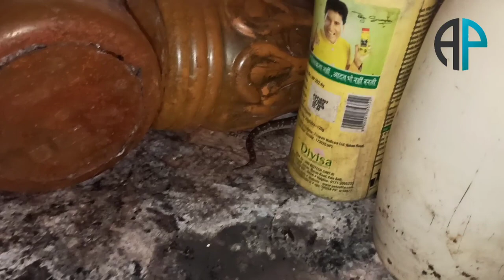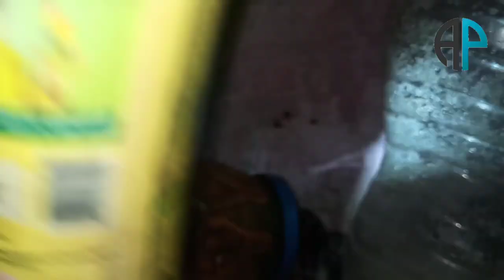30 September 2021 भारत में सबसे अधिक लोगों की मौत का कारण करैत common krait जब रात को मिला घर में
The common krait, also known as the blue krait, is a species of highly venomous snake of the genus Bungarus native to the Indian subcontinent. It is a member of the "big four" species, inflicting the most snakebites on humans in Bangladesh and India. Wikipedia

Scientific name: Bungarus caeruleus

Family: Elapidae

Phylum: Chordata

Order: Squamata

आम करैत, जिसे ब्लू करैत भी कहा जाता है, भारतीय उपमहाद्वीप के मूल निवासी बुंगारस के अत्यधिक विषैले सांप की एक प्रजाति है। यह "बिग फोर" प्रजाति का सदस्य है, जो बांग्लादेश और भारत में मनुष्यों पर सबसे अधिक सर्पदंश करता है। विकिपीडिया

वैज्ञानिक नाम: बंगारस कैर्यूलस

परिवार: Elapidae

संघ: कॉर्डेटा

आदेश: स्क्वामाटा